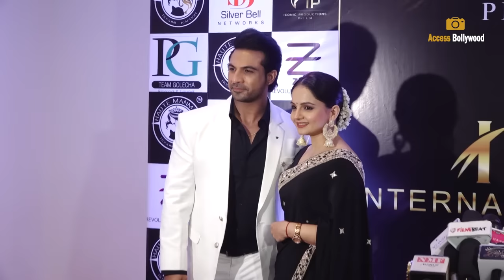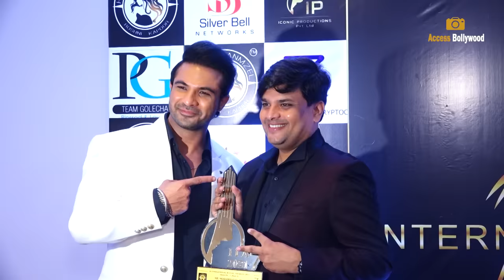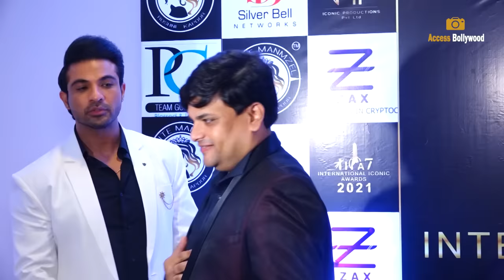Saath Nibhaana Saathiya Fame Couple Mohammad Nazim Openly Flirt With Giaa Manek At Iconic Awards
Saath Nibhaana Saathiya Fame Couple Mohammad Nazim Openly Flirt With Giaa Manek At International Iconic Awards 2021 | Access Bollywood

Access Bollywood  :-